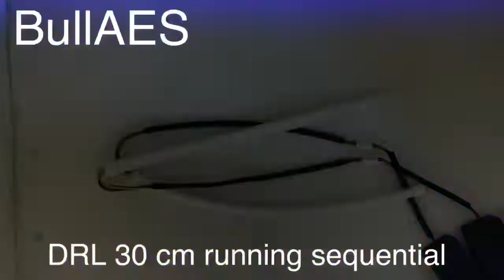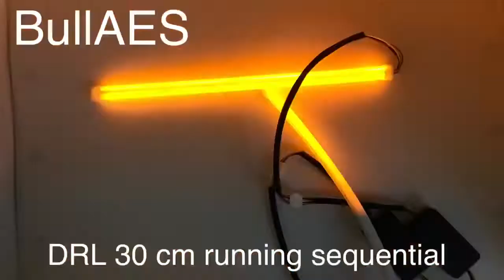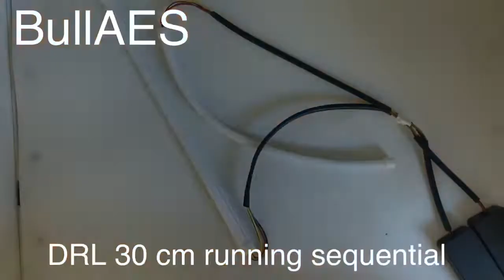Drl fleksibel 30 cm Running sein MERK ICC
contact person 🏢 BULLAES jl. Sukarjo Wiryopranoto no 23 ( kebun jeruk ) sawah besar. jakarta barat .